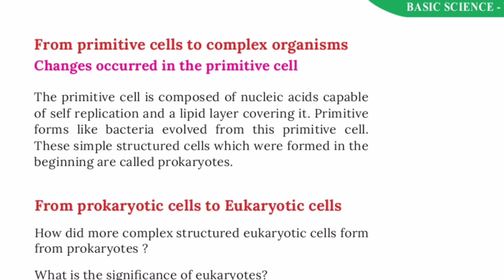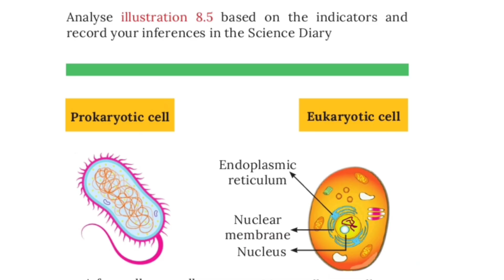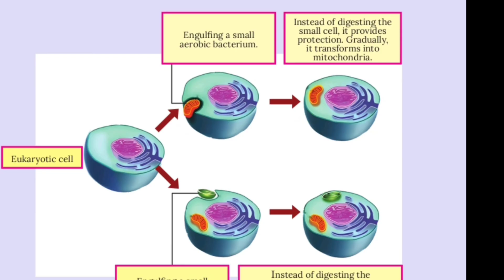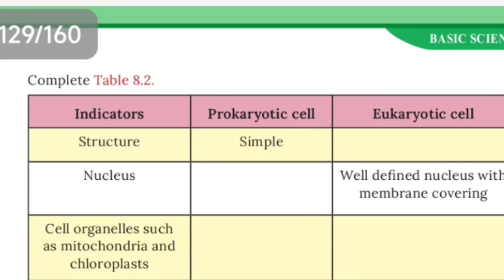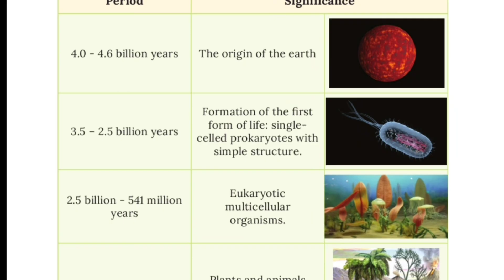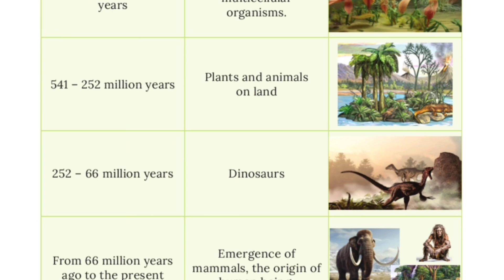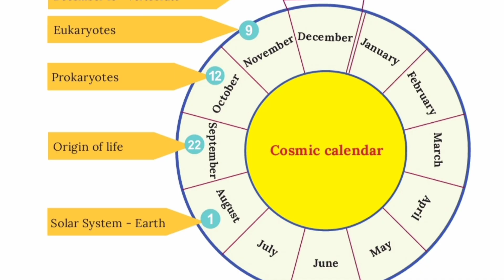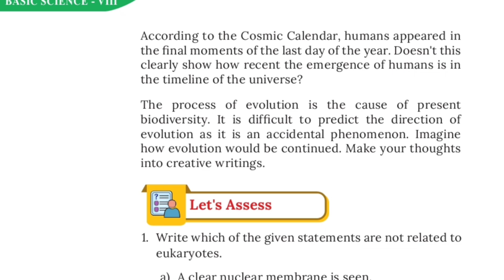CLASS 8 //BIOLOGY//CHAPTER 2//ORIGIN OF LIVING THINGS AND ORIGIN OF LIFE//PART 2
new text science